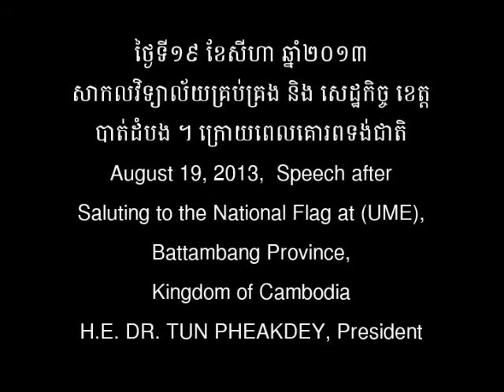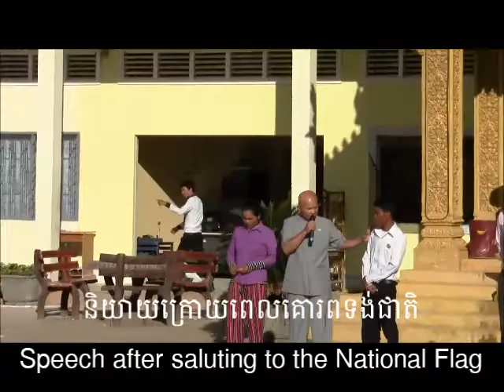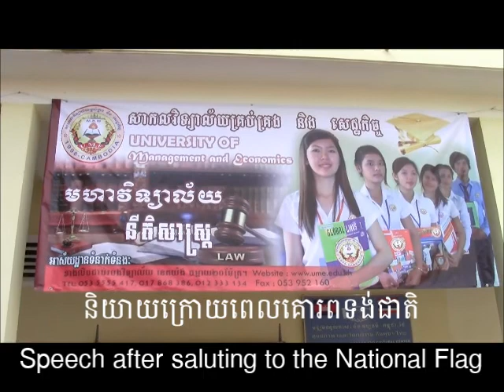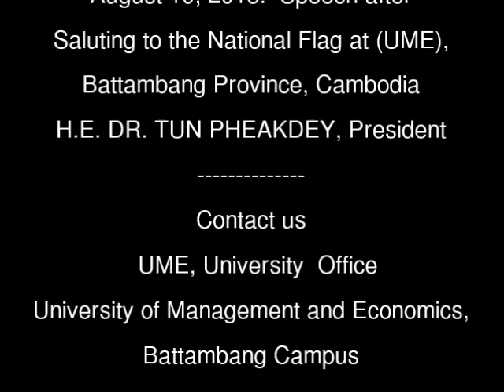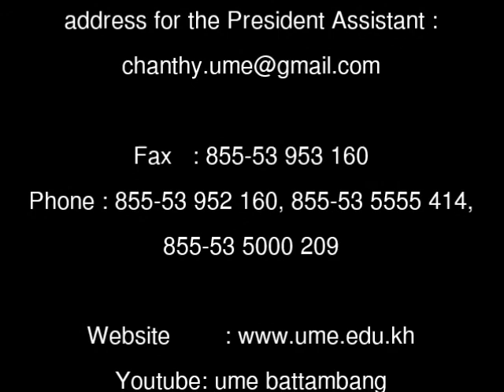UME Battambang # 4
August 19, 2013,  Speech after  saluting to the National Flag at (UME),
Battambang Province, Kingdom of Cambodia